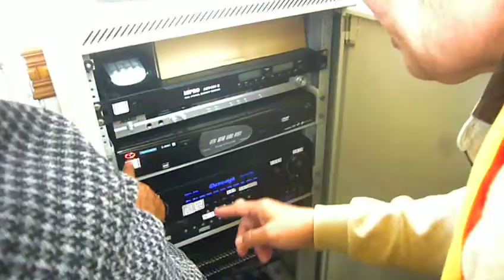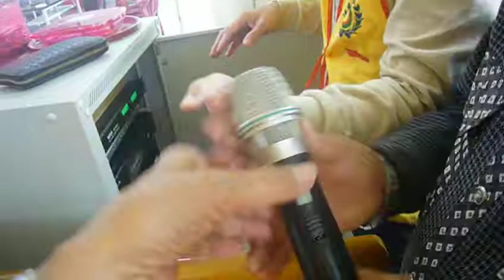P1310160音響使用方法12345 54321_20180102愛祥佛堂老菩薩班